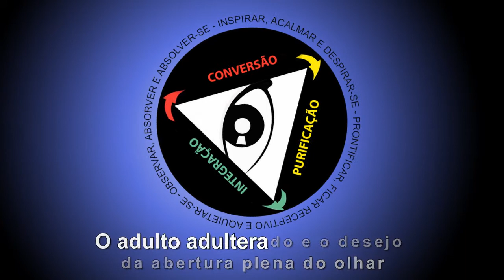O adulto adulterado e o desejo da abertura plena do olhar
Apoie este canal via PIX:
Andrea Zafra Banco Itaú Unibanco S.A.